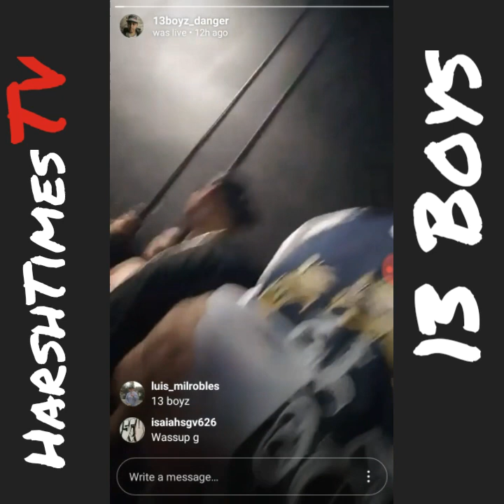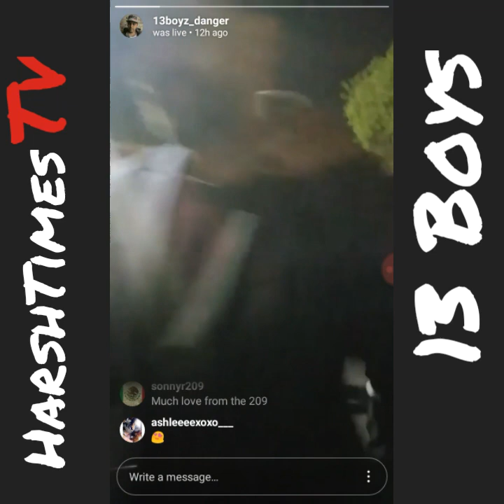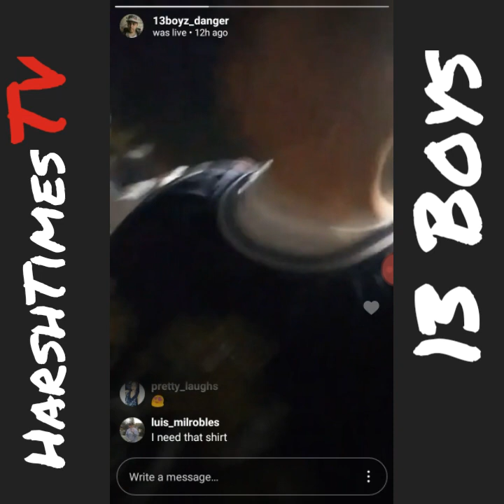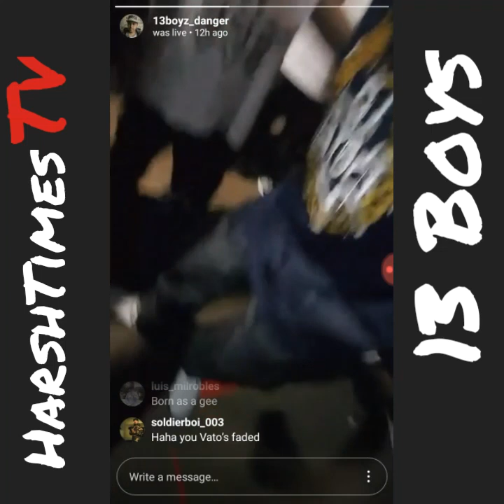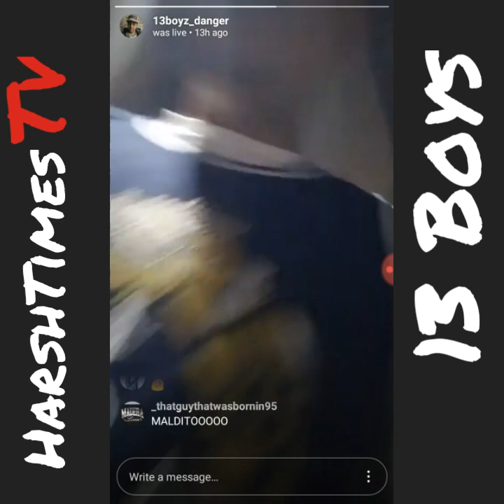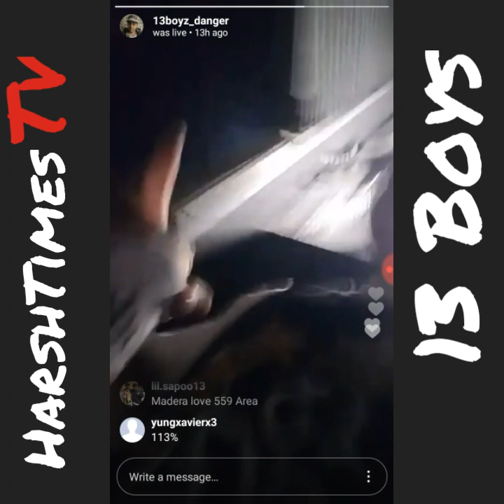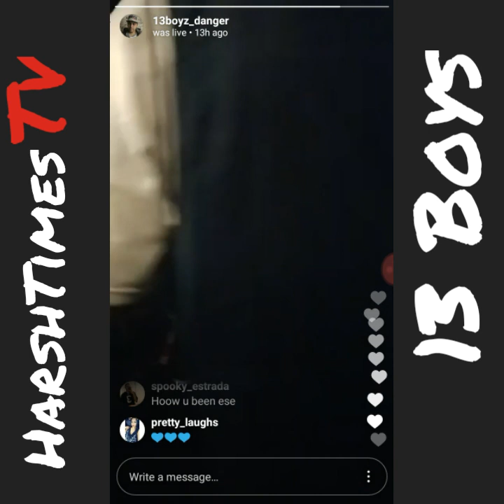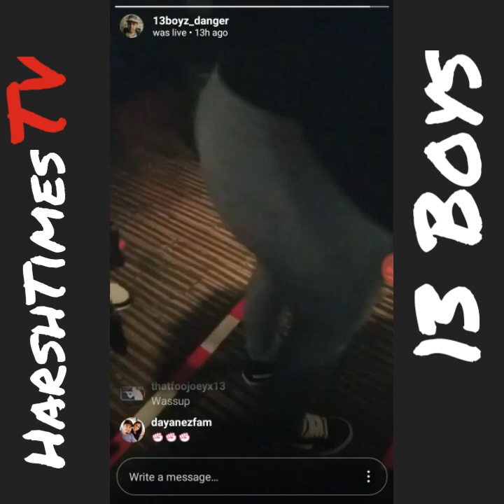13 Boys, Wicked, King Lil G, Lady Benz and ShadyBoy Backstage in OC.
Let's come together and work together, glad to see this small UNITY. It needs to get bigger.

Chicano Rap Positive.